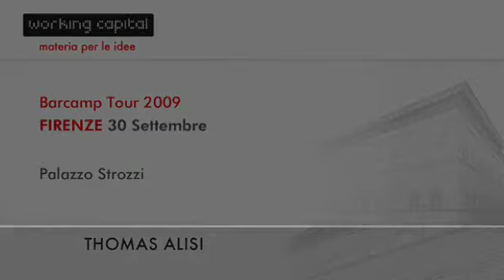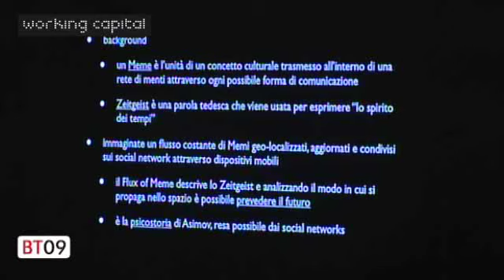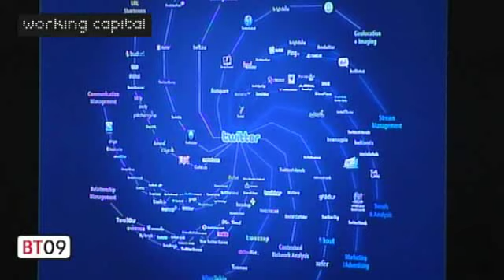Thomas Alisi - Working Capital Firenze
Telecom Italia Working Capital - Barcamp Tour.
Firenze - 30 settembre 2009.